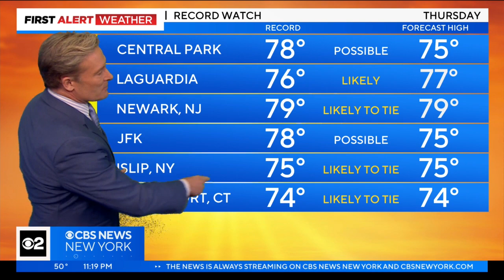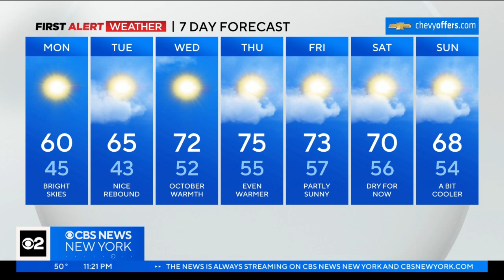First Alert Weather: 7 days of no rain? It's very possible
CBS New York's Lonnie Quinn is calling for several days of spectacular fall weather, including an absolute beauty on Monday.